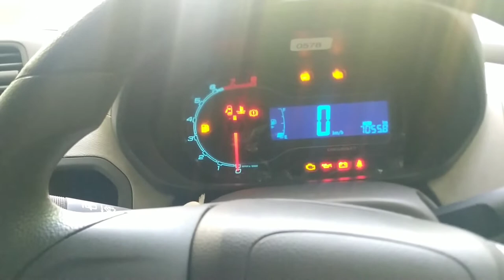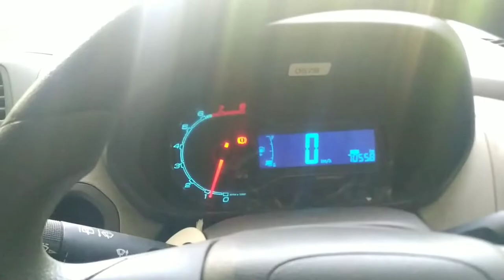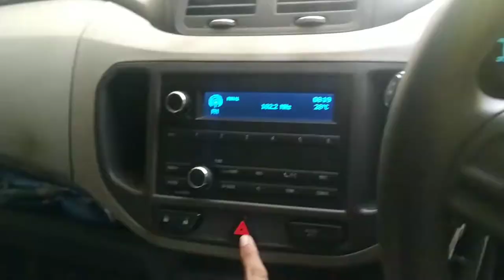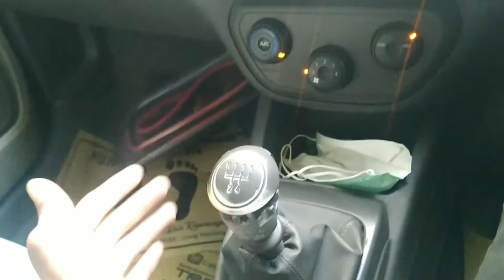Owning Experience Chevrolet spin LS 1.2 selama 9 tahun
Timestamp :
0:00 opening
0:33 cinematic ala ala
1:10 review IDT
3:54 start up dan suara mesin
4:43 lanjut IDT
10:53 wawancara owner
24:25 closing